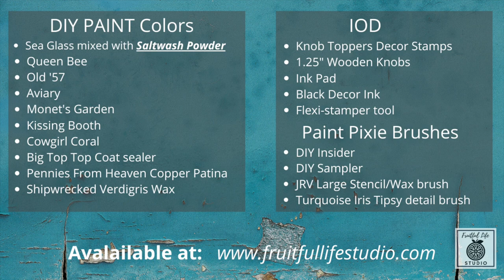Super Speedy Boho Upcycle, With Saltwash Powder & DIY Paint, Fruitful Life Studio, DIY Boho Show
Just a bit of Saltwash Powder added to any brand of paint, will create texture and hide flaws in your furniture.